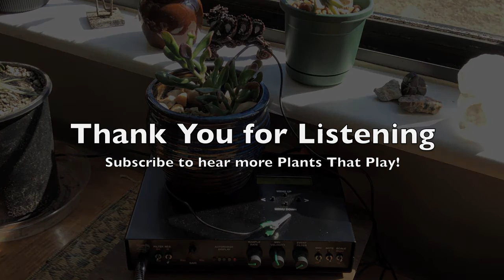This Gollum Jade Plays Music! Crassula Ovata 3/13/15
This Gollum Jade seems to be ready to play every time I hook it up. This Jade was a cutting from a friend - I was a bit hesitant to grow it in a closed pot with no drainage, but it seems to be happy enough. I've got quite a few Jades, and the Gollums are some of my favorites.

What do you hear? Does it sound like music? Does it sound random? Does it sound intelligent?